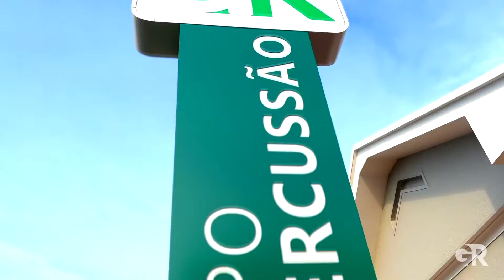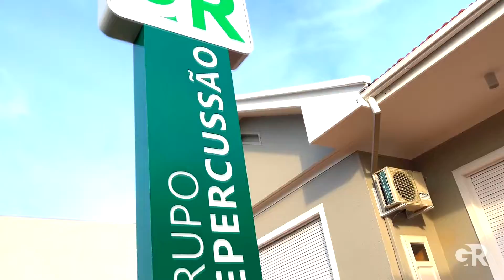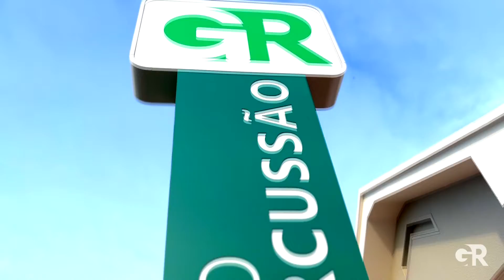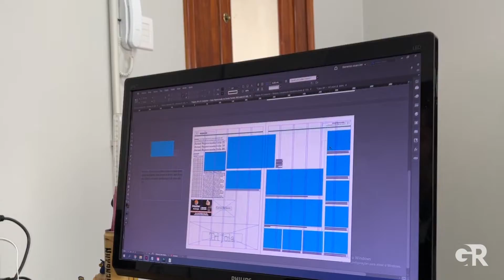A nova sede do Grupo Repercussão em Sapiranga